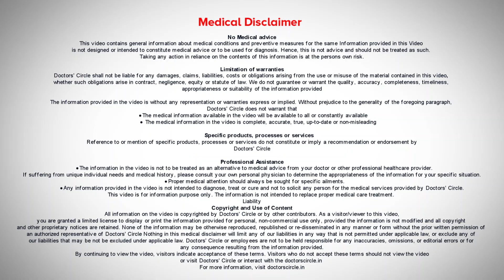Children's Anxiety | Parenting Anxious Children | Anxiety in children anxiety - Ms. Hema Sampath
Ms. Hema Sampath, MSc. Psychology, Dip in Counselling Skills | Phone 📞 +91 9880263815 (Online & in-person appointment can be booked online or by call) | Consultant Psychologist | Regenerating Lives, BTM  Layout, Bangalore, India
Things that cause certain loss in their life some sickness and a death of a boy persons in their lives can cause children stress and they find it very difficult to the two are the situations they go through anxiety. How to share it how to handle it how to overcome it and all these things stressful situations can lead to anxiety and parents elders teachers and well-wishers need to understand observe and address it with the right professional support. So how to help these children so that they will be able to lead a cheerful and a happier life right. So as parents and as teachers people first need to know that they are going through some anxiety they are going through certain difficulties. As I mention also it could be some loss and it could be due to the bullying and it could be because of the school and because of the friends we really don't know but we can't rule out that these aren't at all a problems. You still have to go to school you still have to learn to live the life that should not be the response to what the kid needs to be alone, encouraged and motivated empowered by listening to their problems and then giving them the solution . Sometimes the parents when they talk that it will itself be a solution because they get the kind of a protective environment at home sometimes even after parents listen to them and teachers talking to the children the children might need a professional support. So all these method can help the children to overcome the anxiety at late childhood stages itself.